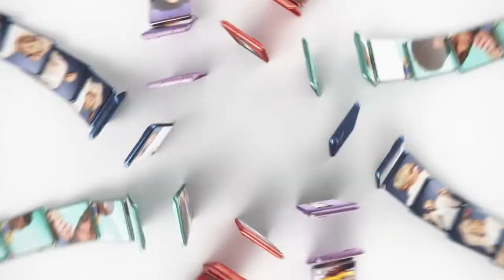Samsung Galaxy S20 FE 5G|K2EEE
Samsung Galaxy S20 FE 5G | Factory Unlocked Android Cell Phone | 128 GB | US Version Smartphone | Pro-Grade Camera, 30X Space Zoom, Night Mode | Cloud Navy